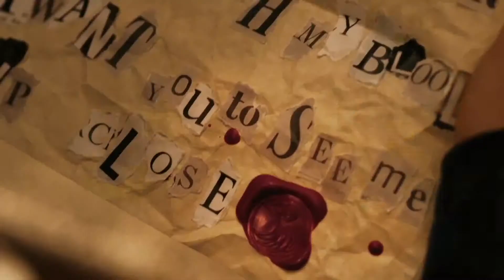THE QUIET MAN New Official Combat Gameplay Trailer new Square Enix's Action Advanture Game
The new combat gameplay trailer of  Square Enix's new action advanture game: THE QUIET MAN.